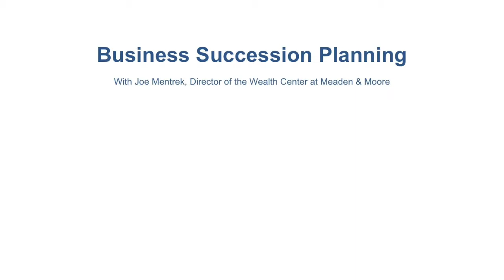Meaden & Moore – Business Succession Planning – What Does the Future Hold for Business?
Business succession planning is a process that evolves over time. In this video, Joe Mentrek discusses what to do if the business owner is unsure about the best direction for the future of the business and what to do if they change their mind.